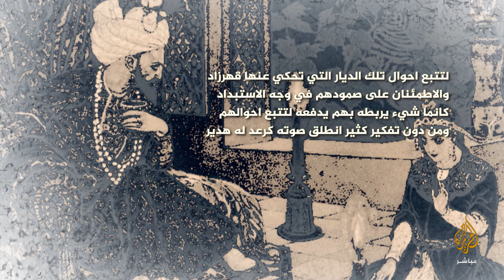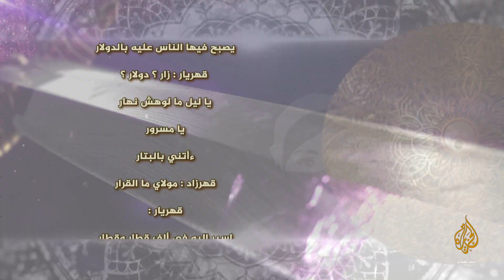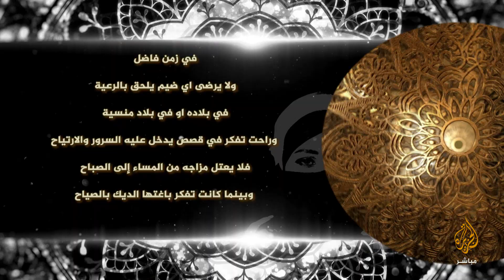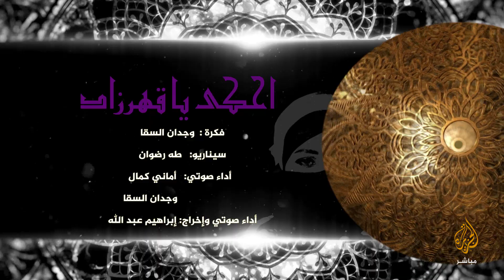الحلقة 9 | احكي يا قهرزاد | الزار والدولار